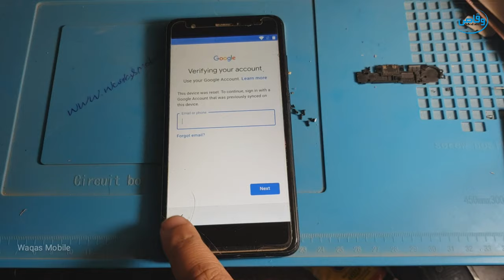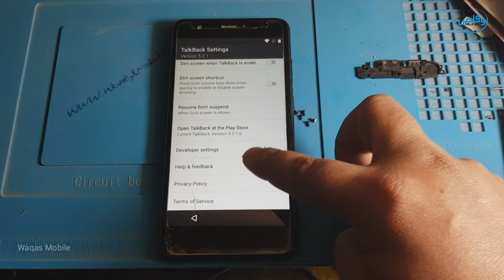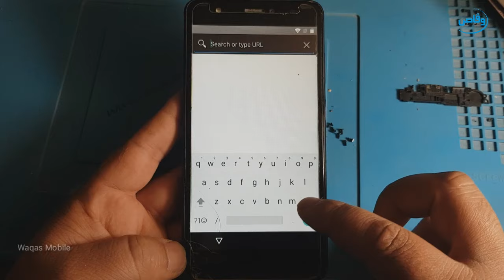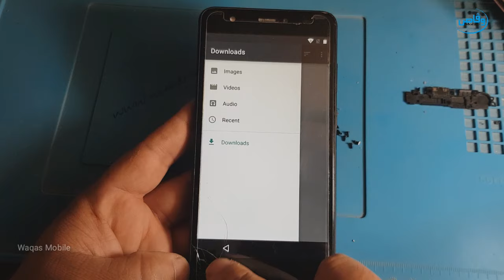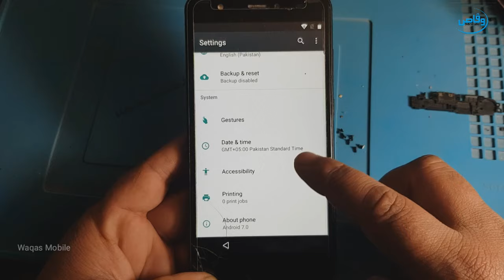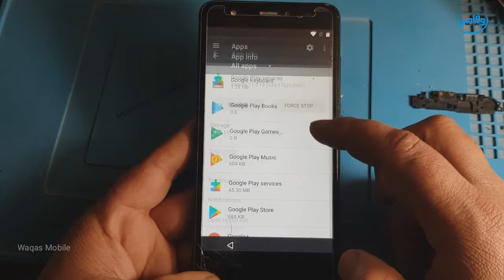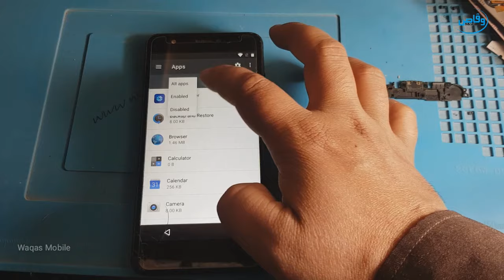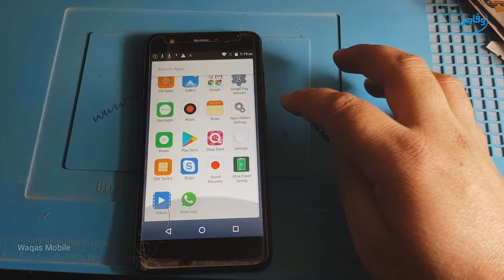All Android FRP BYPASS YouTube Update problem 100% Fix Without PC by Waqas Mobile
Hi friends,
how are you hope you will be fine today i'm going to show you how to bypass Frp Google Account lock All Android Mobile Devices YouTube Update Problem Solution by Waqas Mobile
You can try this method on All Android mobile devices YouTube update problem
How to bypass Frp lock Qmobile S8 plus
How to bypass Frp Google Account Qmobile S8 plus
How to bypass Frp Samsung j7 prime
How to bypass Frp Google Account Lenovo Mobile
How to bypass Frp Google Account lock Samsung Galaxy j5 prime
How to bypass Frp Google Account lock Samsung Galaxy J2 prime pro
How to bypass Frp Samsung Galaxy j7
How to bypass Google account Samsung Galaxy j5
How to bypass Frp Google Account lock Samsung Galaxy j7 core
How to bypass Frp lock Samsung Galaxy j7 nxt
How to fix Youtube update problem without pc
How to bypass Frp lock YouTube update without flash
How to fix Youtube Update problem without flash
How to solve YouTube update problem without flash frp Bypass
How to unlock Frp lock without flash YouTube update fix
How to bypass Frp lock Samsung Galaxy j5 6
How to fix Youtube Update problem without flash Qmobile
How to fix Youtube Update problem without flash Huawei
How to solve YouTube update problem without pc

***Best Regards
***waqas mobile teem
***Ishfaq Ahmed
***H.M Waqas
***Mr.M.Bilal

Huawei y6s Jat-L29 EMUI 9.1 frp Bypass.without box by Waqas Mobile